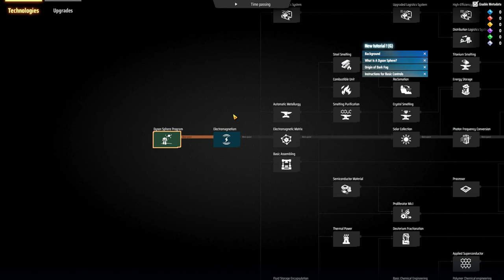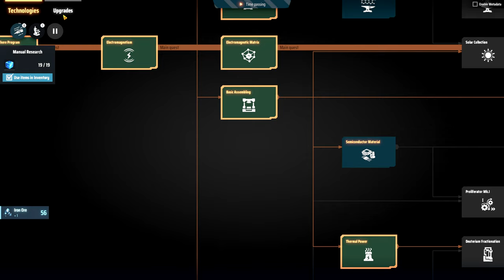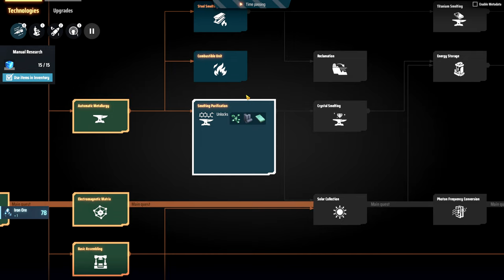💥 Agora é questão de honra!!! - DSP 3000% EP01